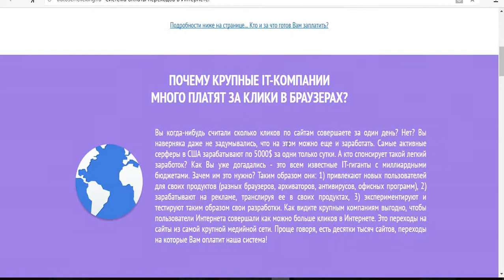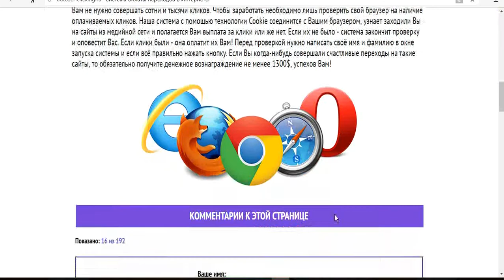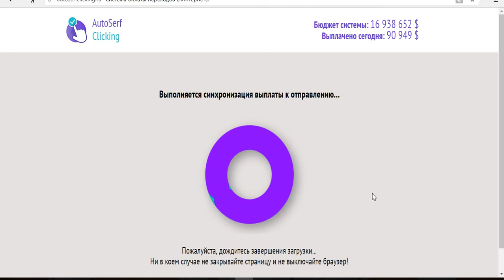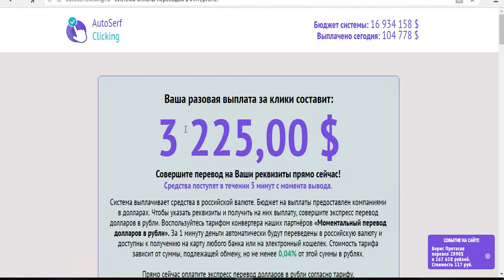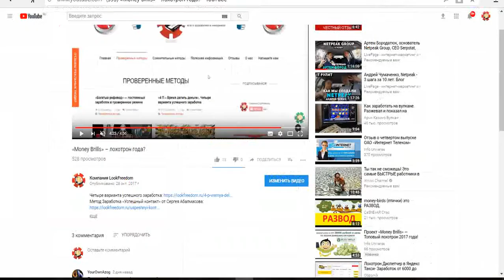Сервис «Autoserf Clicking»: будет ли оплата за клики?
Заработок на кликах вполне реален, но приносит он лишь копейки. Сервис «Autoserf Clicking», обещающий тысячи долларов за клики — это лохотрон! Получить реальный доход на сайте «autoserfclicking.ru» невозможно. Ни в коем случае не совершайте никаких платежей на этом проекте.